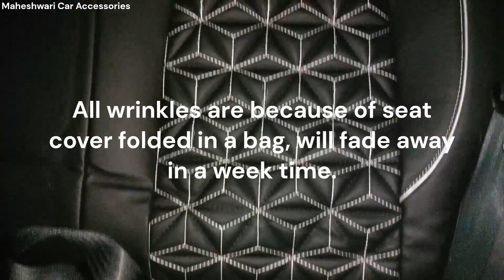Tata Nexon - Seat Cover (Bucket Fit) (Trident Leather) (Silver Diamond Design)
Features:
- This seat cover is made from fine quality Trident PU Leather.
- Premium quality lamination is being used for stiffness.
- High density foam padding is being used for comfort and durability.
- It is stitched very precisely to fit on the seats perfectly (a.k.a. bucket fitting).
- Easy to clean and maintain - you can just wipe it with a wet cloth.
- Automatic Machine-Made designs for elegant & premium look.

We are the wholesale dealer/supplier of all types of Car Accessories at Minister Road in Hyderabad. We are into this business since 2017. We have a wide range of car accessories such as Seat Covers, Floor Mats, Chrome Items, Various Protectors, etc.

Our staff members would be more than happy to assist you personally to ensure you find exactly what you have in mind. And if you need assistance, ideas, or special service we’re at your beck and call. Feel free to pick up the phone with any questions you have and we’ll be glad to help.

Address: First Floor, 1-8-32/9, Bapu Bagh Colony, Sindhi Colony, Minister Road, Secunderabad, Hyderabad, Telangana.